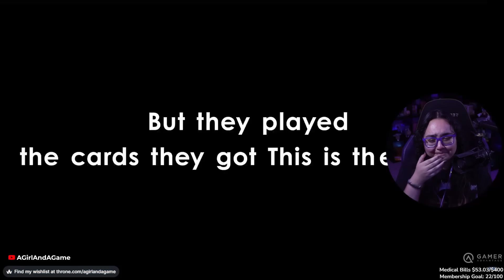Like A Dragon: Infinite Wealth Story Trailer Reaction | RGG Like A Dragon Direct | AGirlAndAGame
My reaction to RGG Studio's new story trailer for Like A Dragon: Infinite Wealth or Like A Dragon 8. This trailer reveals something huge and unexpected of Kiryu. I don't know if I can make it through this game. What do you guys think of it?

Like a Dragon: Infinite Wealth is a dramatic RPG that depicts the series' most compelling tale to date. Two beloved characters take the spotlight as dual protagonists in this adventure—Ichiban Kasuga, who has hit rock bottom once again, and Kazuma Kiryu, who faces one final battle as he enters his twilight years.